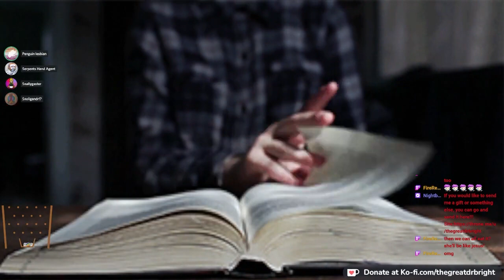Bright Doing Something Stupid And Records